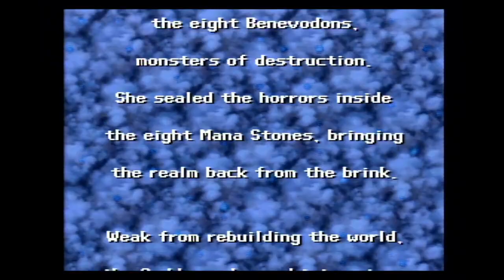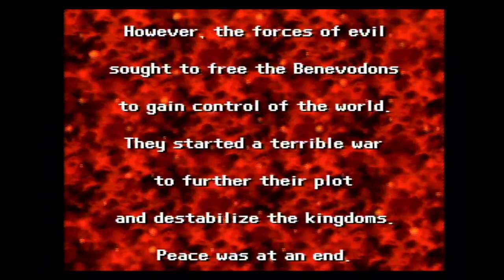Seiken Densetsu 3 (SNES) - Part 13